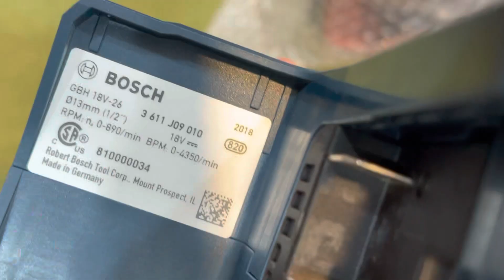Bosch GBH18V-26 bulldog sx Đức 18v Ko than 0903397280